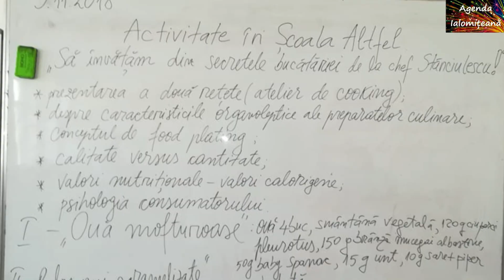Atelier gastronomic în cadrul Săptămânii ”Școala Altfel”